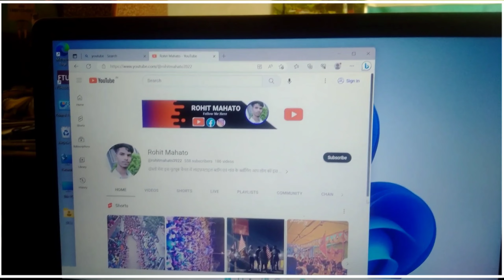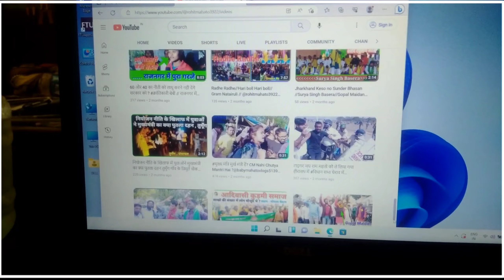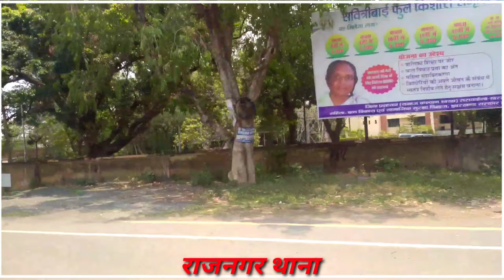पहली बार हम Lef Top युज किये Online System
paheli barr leftop youse kye